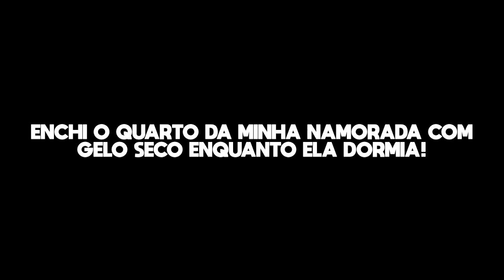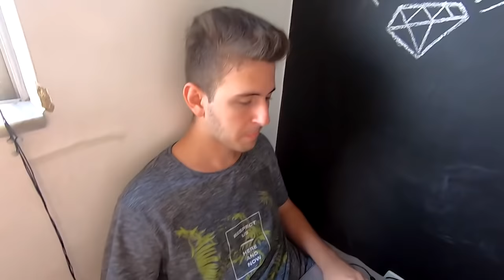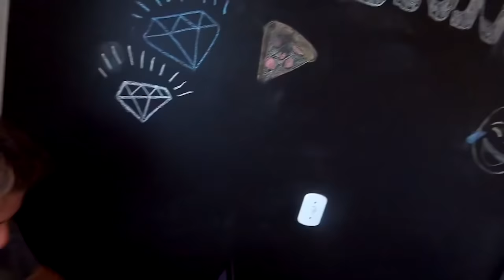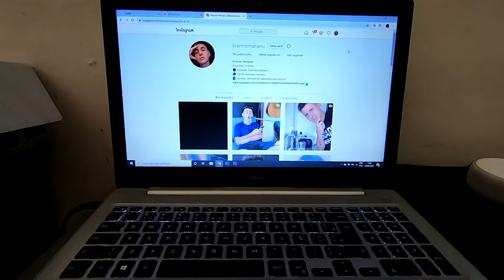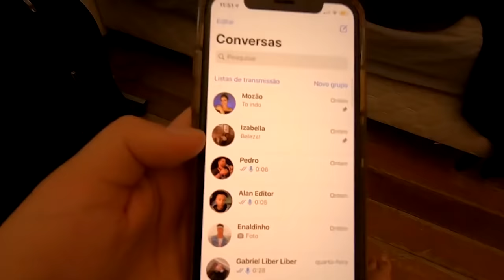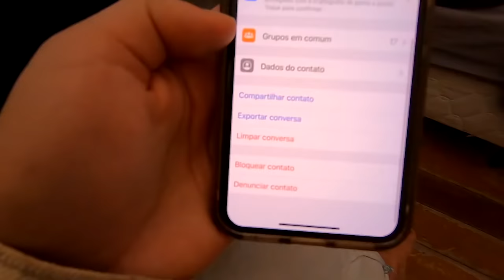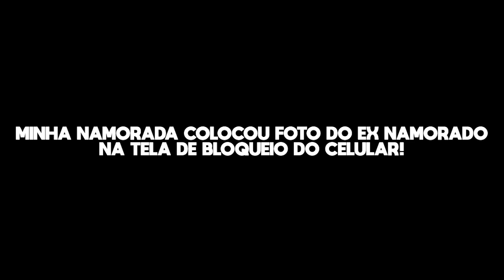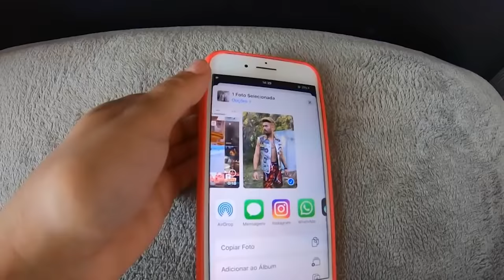MELHORES TROLLAGENS DO BRENNER vs NAMORADA parte 3!